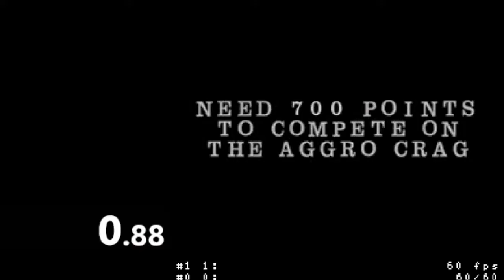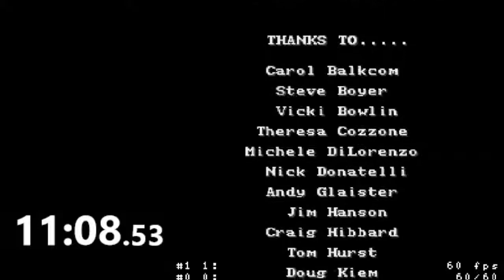Nickelodeon GUTS Any% speedrun in 11:08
Shoutouts to X4 runners